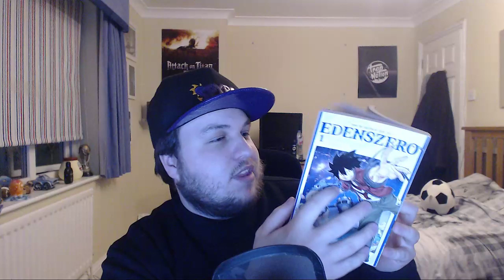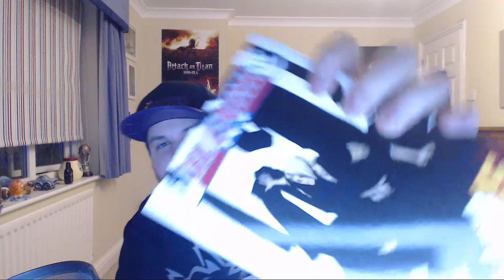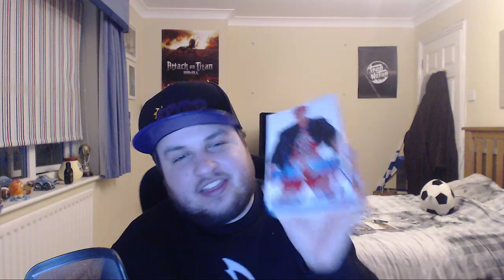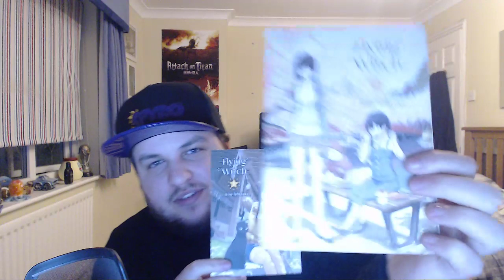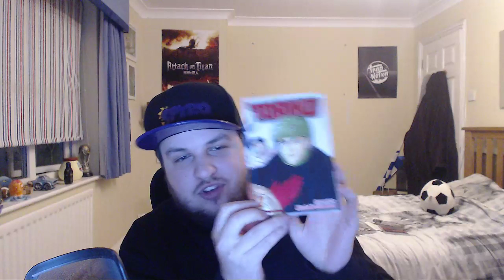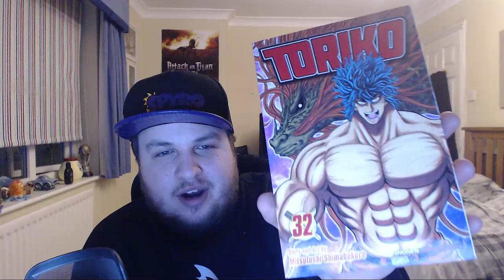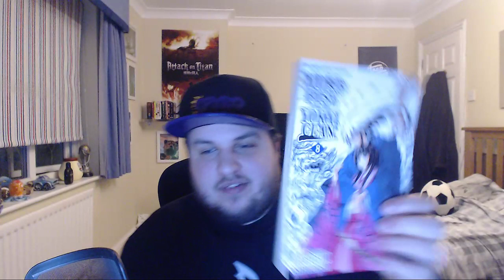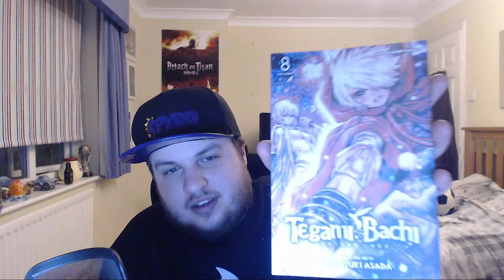Kouyou • MEGA MANGA HAUL!! 150+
Hello EVERYONE! Welcome back to another video so sorry for not uploading for a while I'm hoping to make a few more videos from now on but we shall see... I hope you enjoy this insane manga haul!!